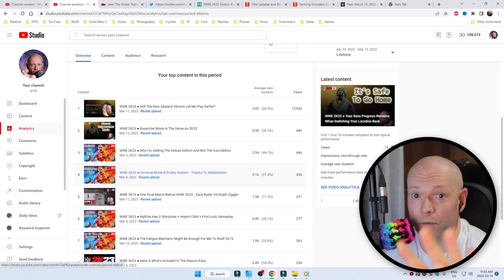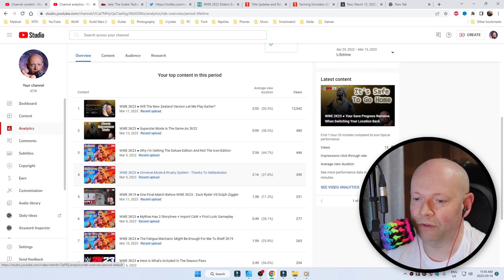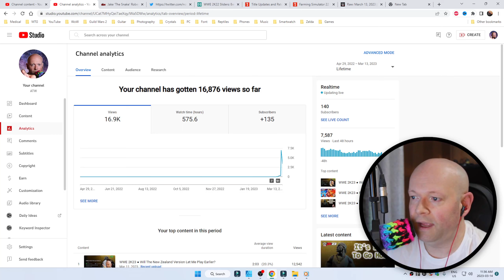My Wrestling Channel Is Doing Much Better Than I Had Hoped For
My wrestling channel is off to a great start so far. I'm blown away compared to how this channel was after a few weeks, or even now.